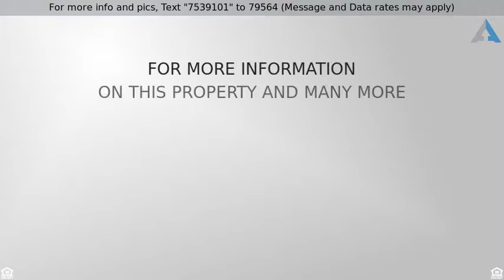Priced at $379,900 - 3182 SUBTLE COLOR Avenue, Henderson, NV 89044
Welcome Home!

DESIGNER HOME IN INSPIRADA. UPGRADED TOUCHES ON A PRIVATE FENCED LOT SETS THIS HOME APART FROM OTHERS. OPEN FLOOR PLAN FLOWS BETWEEN THE GREAT ROOM WITH GAS FIREPLACE TO THE CHEF'S KITCHEN COMPLETE WITH STAINLESS STEEL APPLIANCES AND FARM SINK. CUSTOM BANISTER GUIDES YOU TO RELAX IN THE SPACIOUS LOFT OR OVERSIZED MASTER RETREAT WITH SPA-LIKE BATH. STORAGE THROUGHOUT THE HOME AND GARAGE. PRIVACY & RELAXATION AWAITS IN THE COVERED GRASSY BACKYARD.